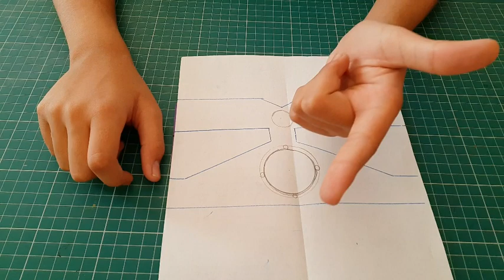How to make Night Glory Ben 10 Super Watch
Take printout in A4 size